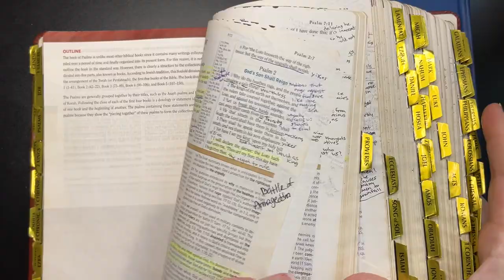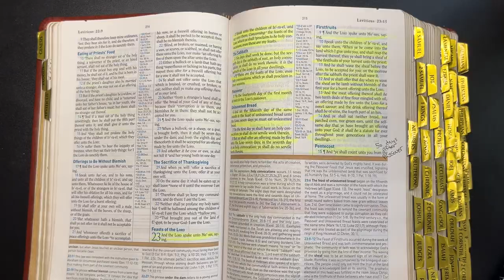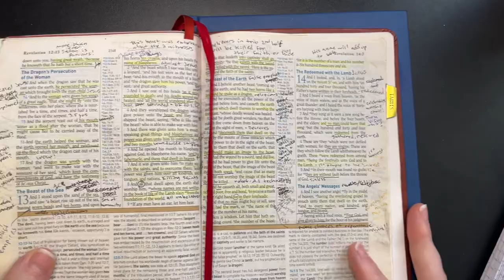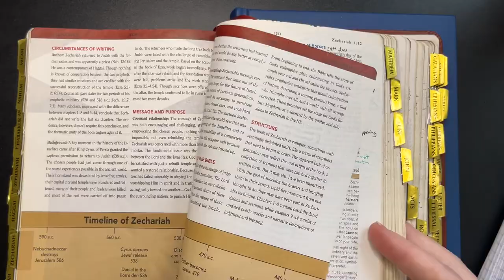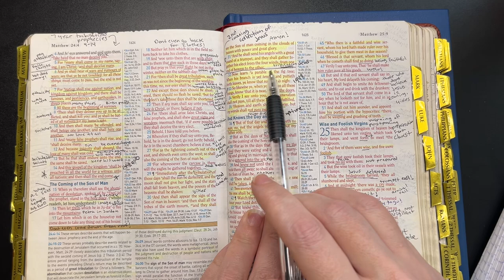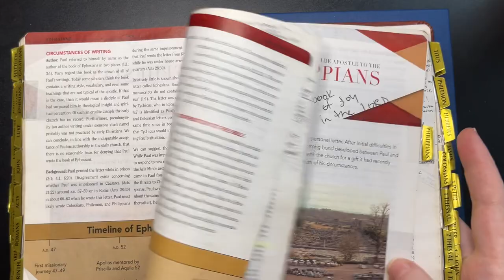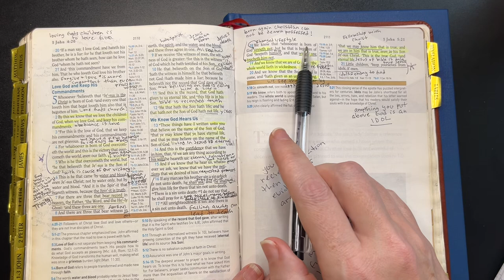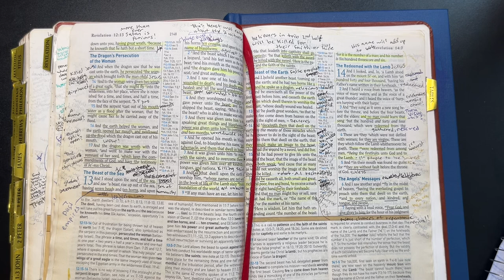Revelation 14:1-5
First fruits of Jewish believers

Timecodes
0:00 - Prayer
0:32 - v1
19:45 - v2
20:46 - v3
28:29 - v4
35:11 - v5